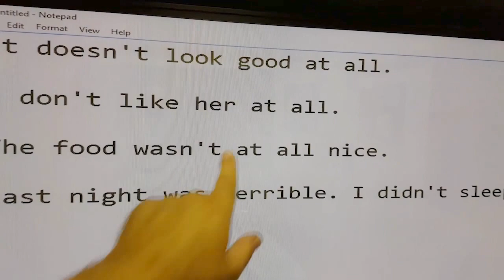Como usar 'at all' em inglês.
As palavras 'at all' significa 'nem um pouco' em inglês. Estâo usadas para criar uma êmfase. Geralmente usado em frases negativas mas nem sempre.